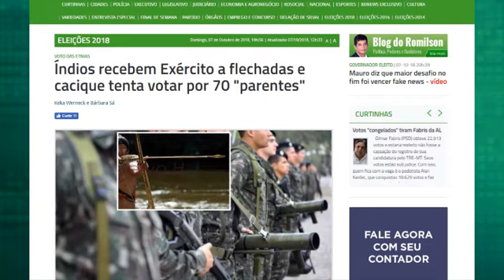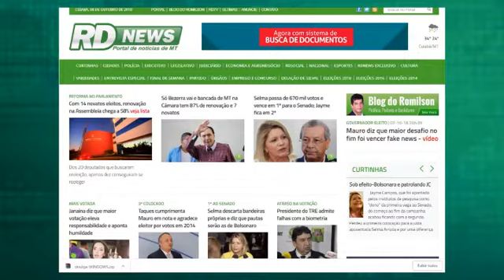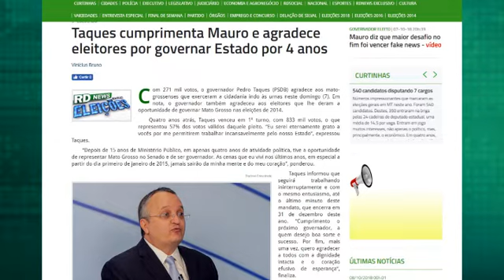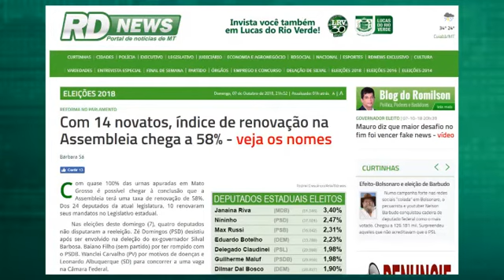Boletim Especial com resumo das eleições em MT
Confira o Boletim Especial do RDTV com o resumo das Eleições 2018 em Cuiabá e MT. Saiba como foi a transmissão da apuração das urnas pelo TRE-MT ao vivo pelo facebook, as entrevistas com candidatos eleitos e veja os números do estado.